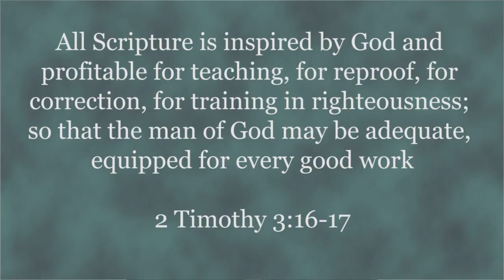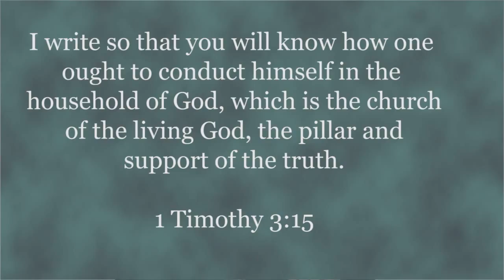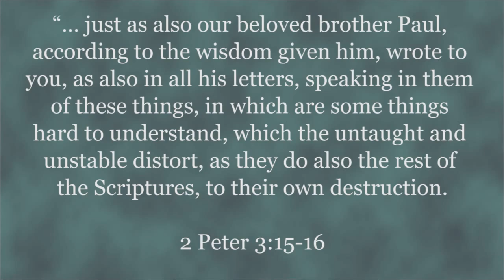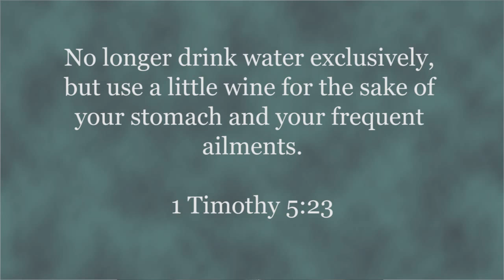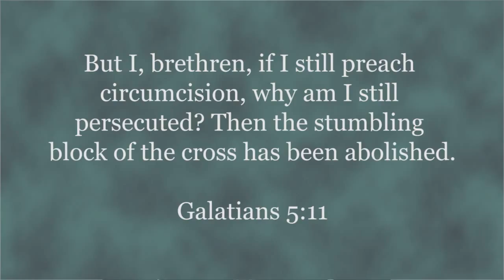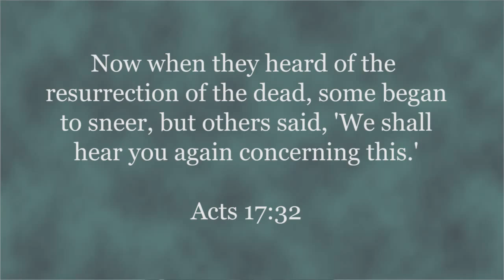Gender Issues 1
This is part one of a three-part series showing from Scripture that elders are to be male, because a primary role for elders is leading and teaching the congregation.